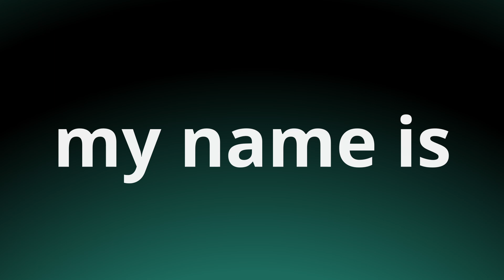Ich heiße. Richtige Sprechweise. Korrekte Aussprache. Gutes Deutsch. Von TV-Profisprecher.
Ich heiße. Wie spricht man das? Was ist schwierig daran? Ich helfe bei Zweifelsfällen der deutschen Aussprache.
Erwähnung und Vermeidung häufiger Aussprachefehler. Deutsch lernen.
Profisprecher aus Funk und TV sagt wie es richtig ist. Sympathisch und mit Spaß.